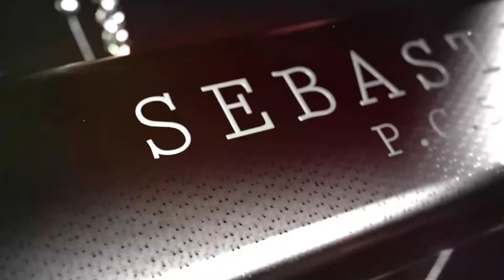SebastianP.C.524 BGM Music Kiran Abbavaram, Nuveksha, Komalee Prasad Telugu_Full HD 2022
NK Musics.com